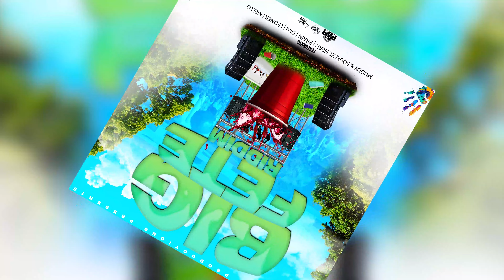Dixi - Knock Something [Big Fete Riddim]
Brand New Soca For 2021
Artiste: Dixi
Prod By: Propaway Productions
Mixed & Mastered By: Adigun
Visuals By: Krysis Media